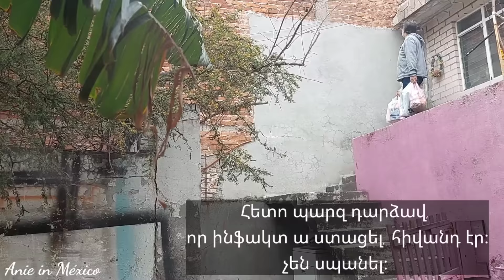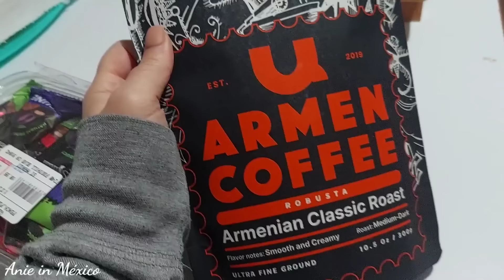Վլոգ 2 / Փաթեթ ԱՄՆ֊ից աշակերտիս ընտանիքից / Շատ էի կարոտել / Մաքրություն բակում / Նրբաբլիթներ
Էջս նպատակ ունի հայ հանրությանը ներկայացնել Մեքսիկայի կյանքը, առօրյան, հետաքրքիր փաստեր, հետաքրքիր վայրեր: Եվ ինչու չէ նաև իմ  ու ամուսնուս առօրյան, մեր կյանքի պատմությունը:

Բարի դիտում))))

Անհրաժեշտ հղումները՝